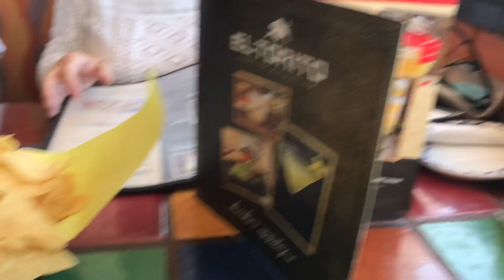Ricette da Sballo Marina del rey Los Angeles La Cucina Messicana Da Provare